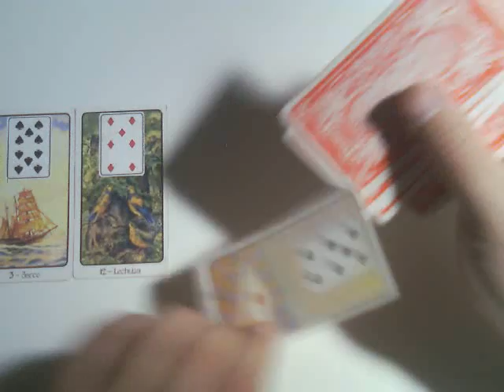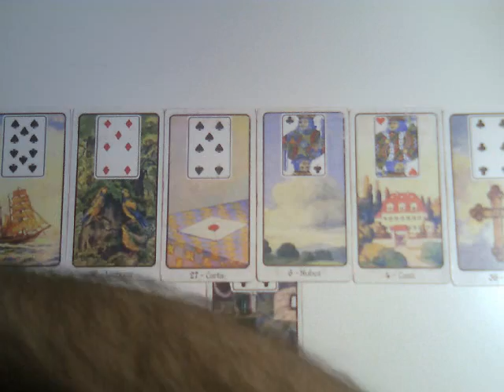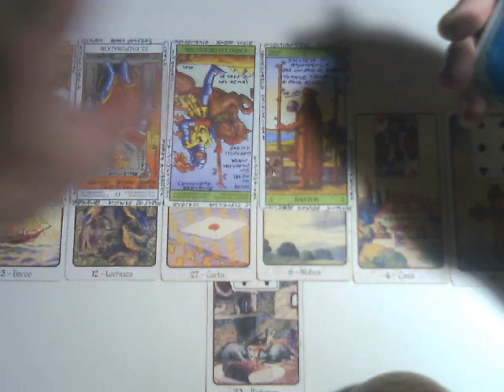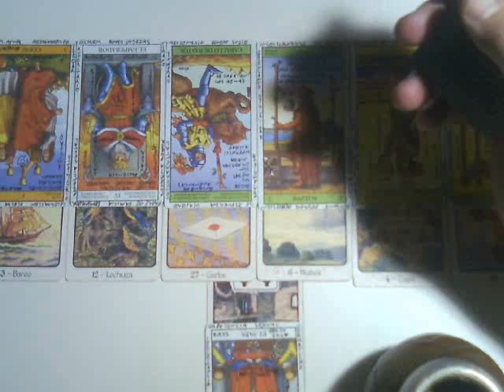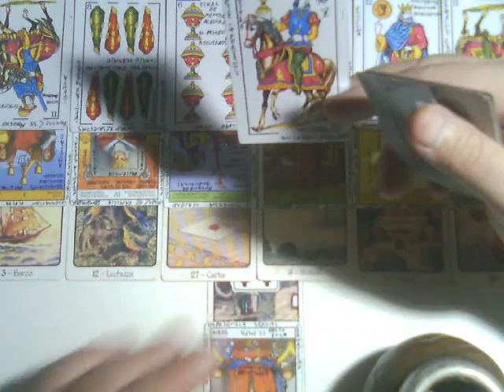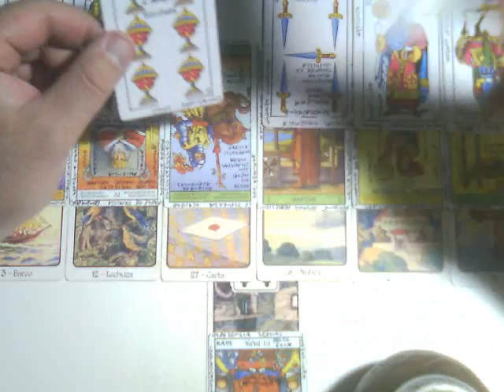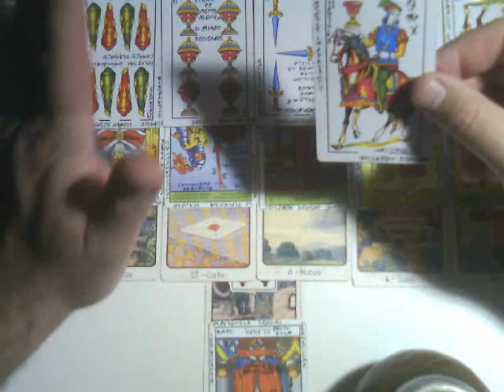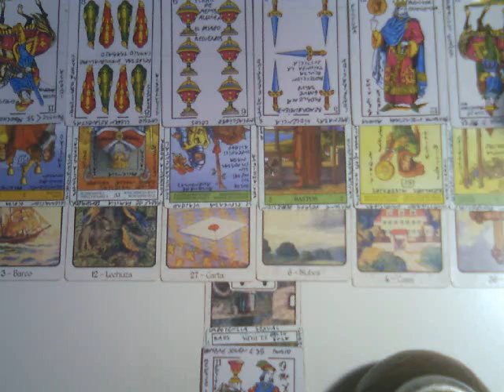MUJER GÉMINIS SOLTERA (Como va a ser mi próximo amor ..? ) Muy Simple Tarot